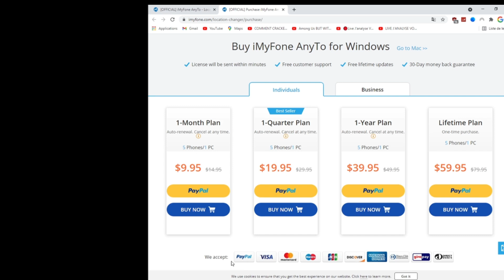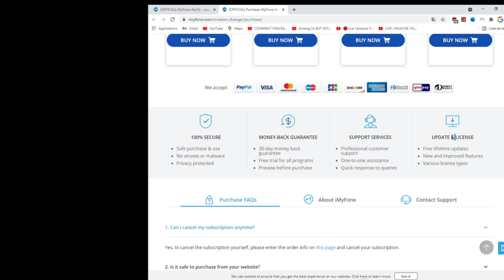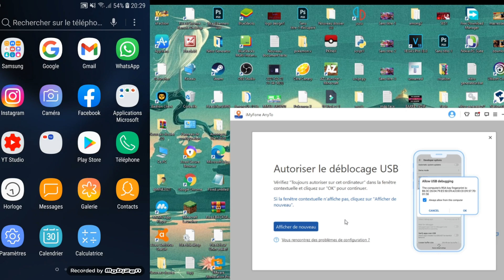[FR] Comment fly dans Pokemon Go sur Android (nouvelle méthode 2021)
Si vous voulez jouer à Pokemon Go sans sortir pendant la pandémie, vous pouvez utiliser iMyFone AnyTo. Avec l'aide de ce programme, vous pouvez Fly dans n'importe quel endroit du monde en quelques clics.